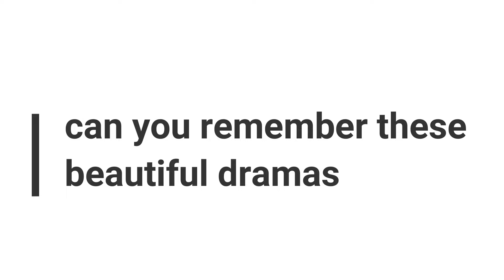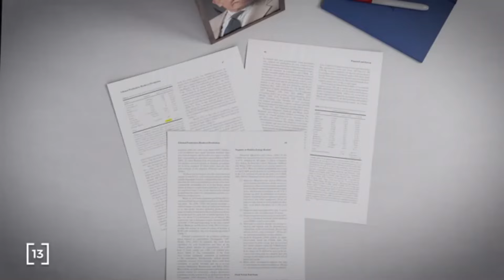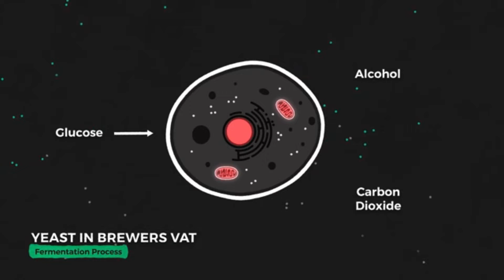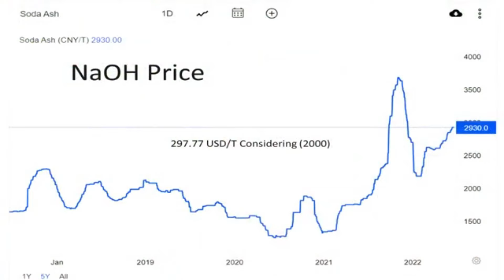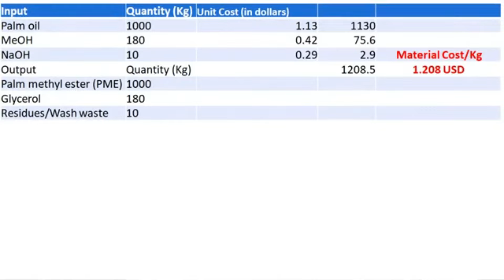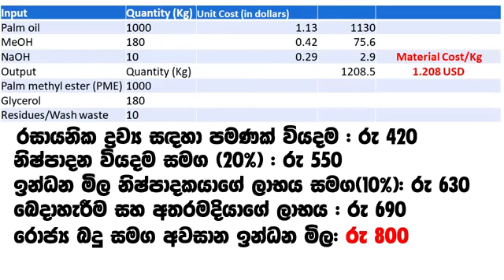Biodiesel , How Practical is Biodiesel, How to make biodiesel, Bio diesel 2022, petrol make home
Biodiesel , How Practical is Biodiesel, How to make biodiesel, Bio diesel 2022

සින්හලෙන් වගේම English වලිනුත් බයෝ ඩීසල් නිශ්පාදනය කරන්නේ කොහොමද එය ප්‍රායෝගික නොවන ආකාරය මෙම වීඩියෝවේ සදහන් ආකාරයට වඩා සවිස්තරාත්මකව සින්හල සහ English යන බාශා දෙකෙන්ම පැහැදිලි කරන ආකාරය පහත ලින්ක් වල ඇති වීඩියෝ මගින් ඔබට නැරඹිය හැක.

අරගලය ක්‍රියාත්මක වන මොහොතකද ඉන් පසුවද ඔබව හිතාමතා හෝ නොදැනුවත්කම නිසා රැවටිය හැක ඉතින් අහු වෙන්න එපා අරගලයට ජය

මෙම බයෝ ඩීසල් නිශ්පාදනය කිරීම ගැන ජනගත කරන කවුරුන් හෝ සත්බාවයෙන් එම කටයුත්ත කලා නම් එය අගේ කල යුටුය නමුත් එය ප්‍රායෝගික නැත මිනිසුන්ගේ අවදානය වෙනතකට යොමු වී තවත් පීඩාවට පත්ව අසරන වනතුරු බලා සිටීම කොයි තරම් නිවටකමක්ද?

රැවටුනා ඇති .